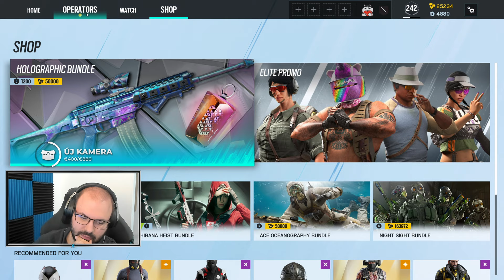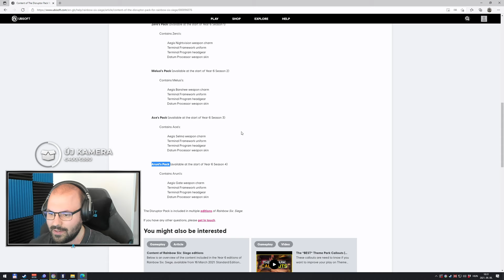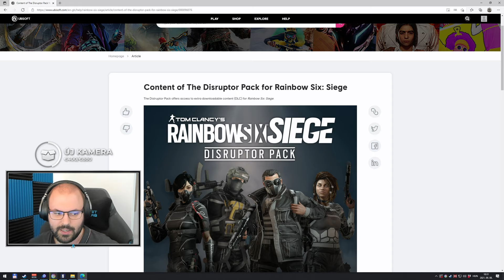🤩 Nagyon király lett a kristályos Battle Pass | Rainbow Six Siege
Sajnos 2 óra 38 perctől eltűnt a játék hang, tudok róla. 😑